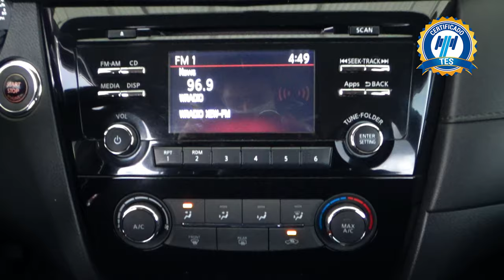Nissan / X-Trail / 2019 - 15757